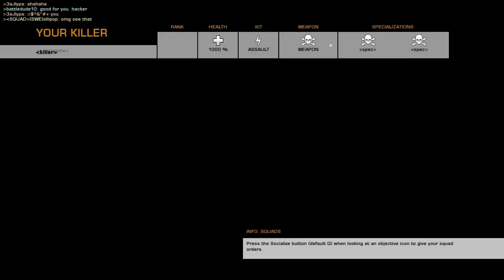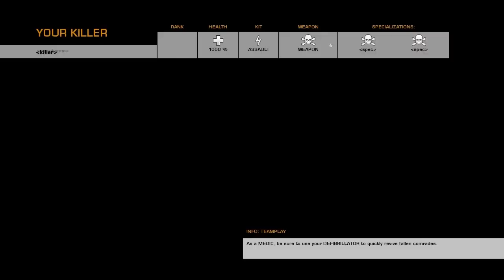BFBC2 Hacker caught on tape!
I was playing Squad Deathmatch on Isla Inocentes, when this hacker suddenly showed up and turned the whole game into a mess. Many of the players during that match, including me, was  convinced that player 3aJlypa was using aimbot. I decided therefore to record this, and report him. Here is the video I made. Be clever, DO NOT use hacks ingame.
Thanks.